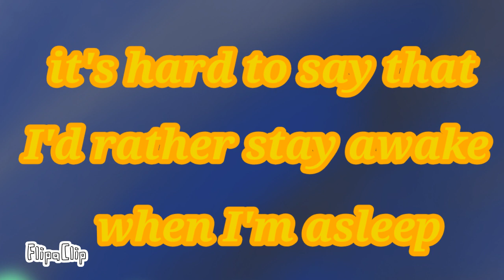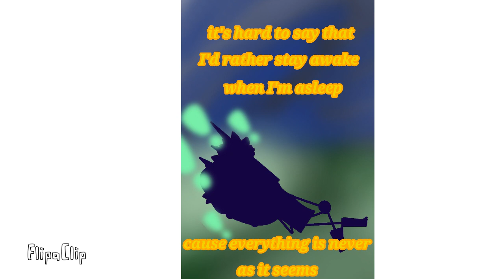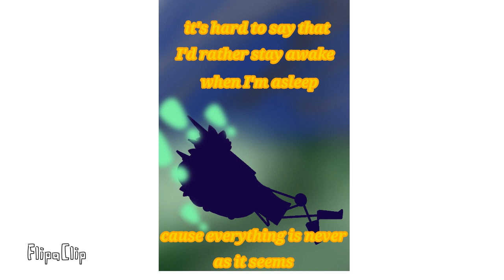Fireflies complete map